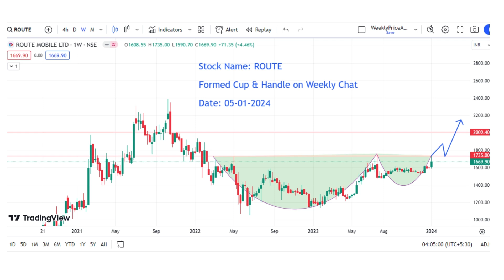Formed Cup & Handle Pattern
I will be sharing whatever I learnt so far with continuing 9 to 6 job on week days. Last Year I did not face any looses by using different strategies in different situation. I am a Swing Trader,Invester and my knowledge definitely will help for all the retail traders. Thank You for Your Support!!

1.swing trading stocks
2.swing trading
3.swing trading strategies
4.swing trading strategies india
5.swing trading stock screener
6.stock market crispy update today
7.swing trading stock screener
8.multibagger stocks screener
9.Long term multibagger stocks
10.stock market news today
11.Swing Trading Buy tomorrow
12.Technical Analysis Scanner
13.Technical & Fundamental stock screener
14.Quality stocks for swing trading
15.Swing Trading Stocks January 2024
16.Swing trading - growth stocks
17.Top breakout stocks for Tomorrow SWING TRADING
18.Best Swing Trading Stocks For This Week
19.Which stock is best for swing trading?
20.How do you find bullish stocks for swing trading?
21.Swingtrading
22.TradingView
23.India
24.screener.in